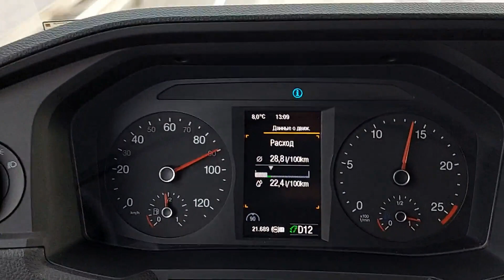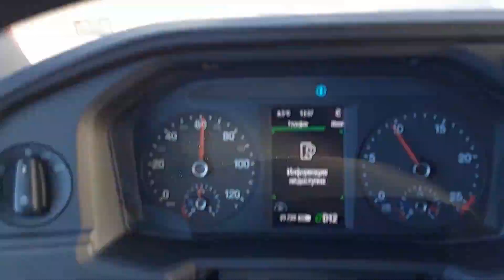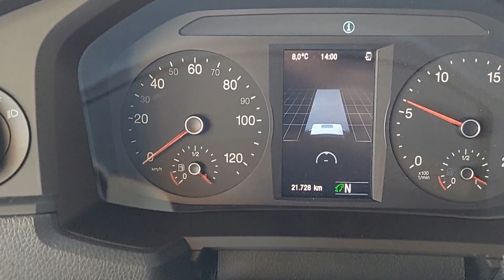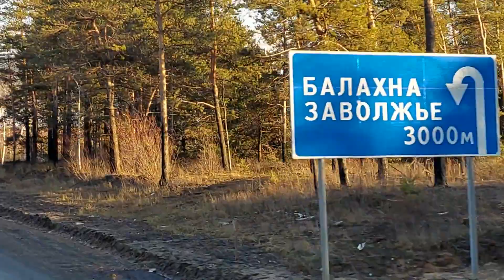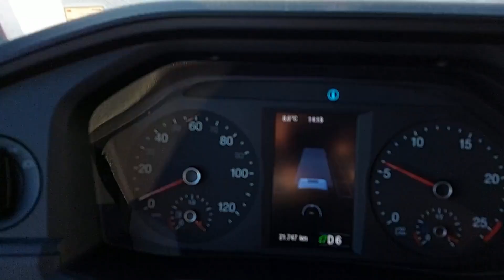ПРИЕХАЛ НА БАЗУ, ЖДУ РЕМОНТ